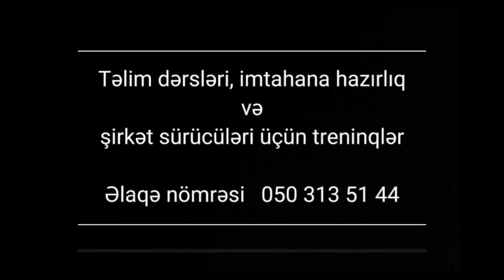23 марта 2023 г.